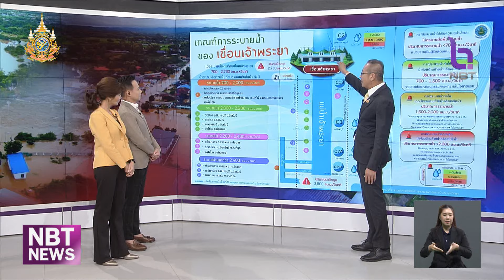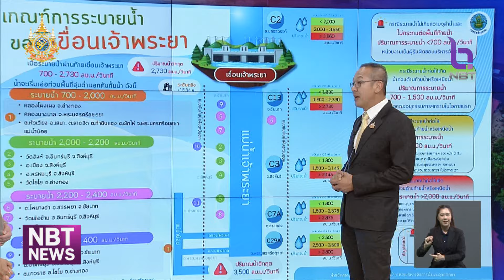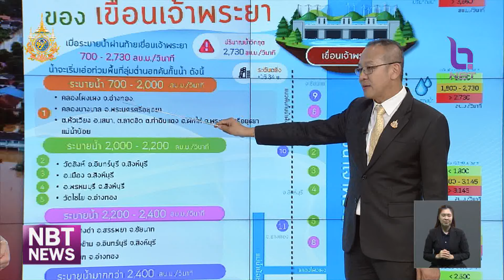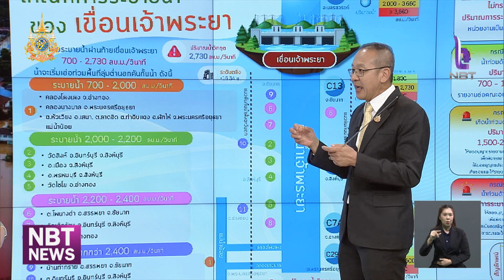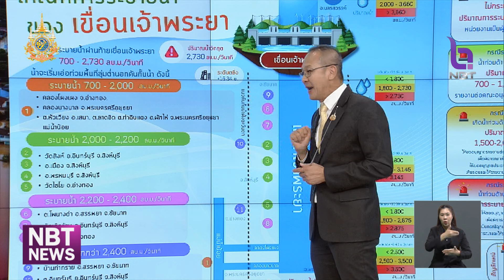Talk ดร.สุรสีห์ กิตติมณฑล เลขาธิการ สทนช. "สถานการณ์น้ำ" ข่าวเที่ยง วันที่ 27 สิงหาคม 2567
ดร.สุรสีห์ กิตติมณฑล เลขาธิการสำนักงานทรัพยากรน้ำแห่งชาติ (สทนช.)